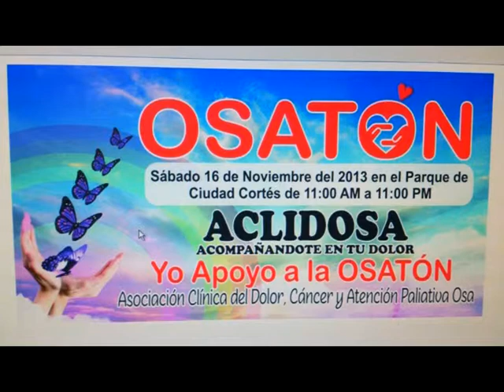II OSATON 2013 - SENSIBILIDAD TENEMOS QUE AYUDAR...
Somos Osa TV "Televisión en línea por Internet, una pantalla al mundo". Al servicio de todos los Oseños.
Ciudad Puerto Cortés, Puntarenas, Costa Rica.